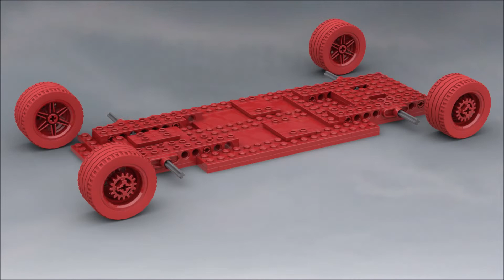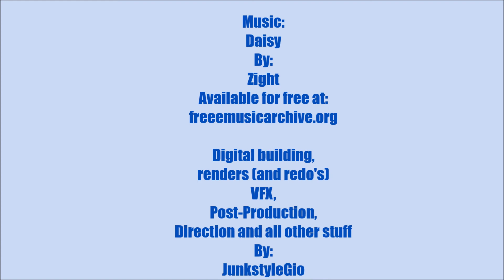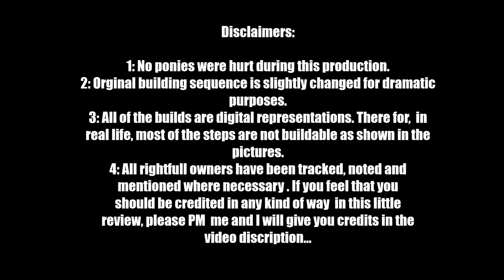Pony Car 1968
Number 19 on my review series...

By:
Zight